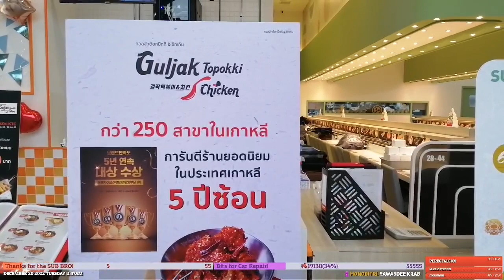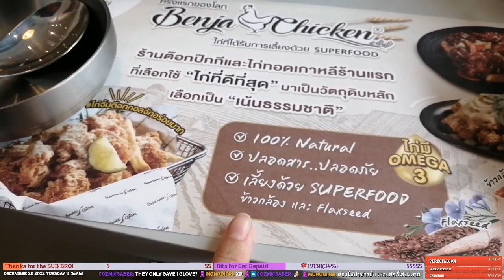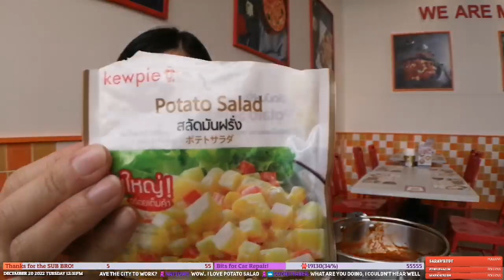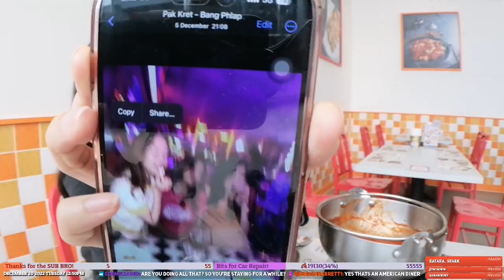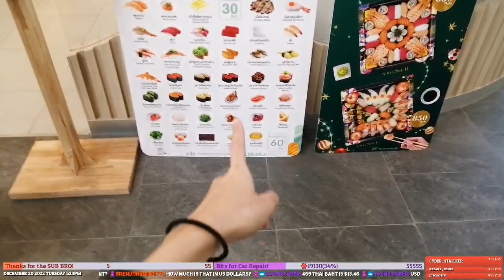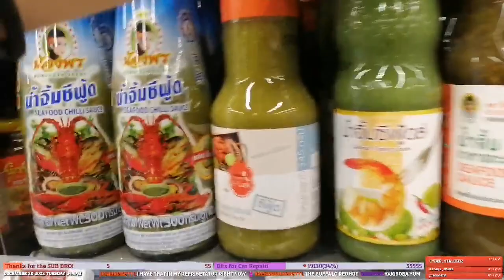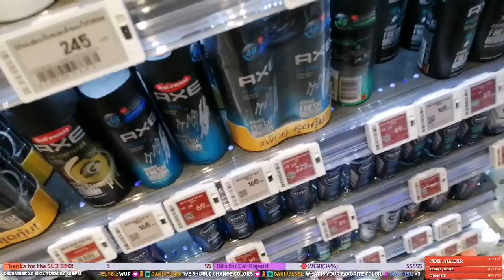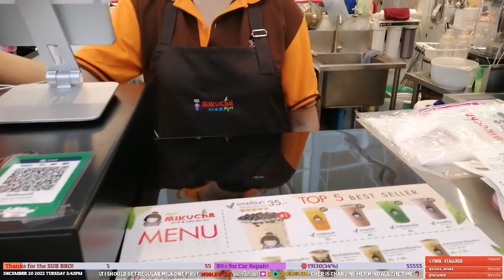Early Christmas Celebration with Mom พาแม่ไปกินข้าวก่อนวันคริสต์มาส (20 Dec 2022)